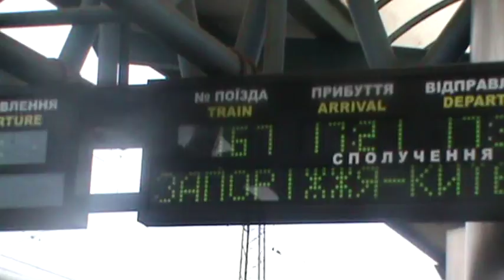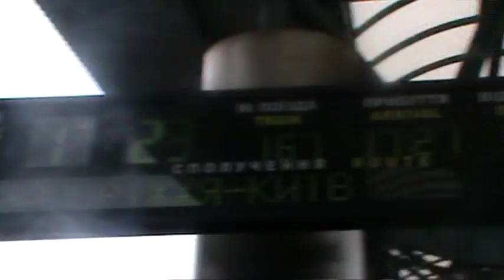Прибытие поезда HRCS2 Интерсити + Запорожье Киев Днепропетровск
Прибутя поізда Інтерситі+ 167 Запоріжжя Киів станція Дніпропетровськ
Прибытие поезда Интерсити+ 167 Запорожье Киев Станция Днепропетровск HRCS2